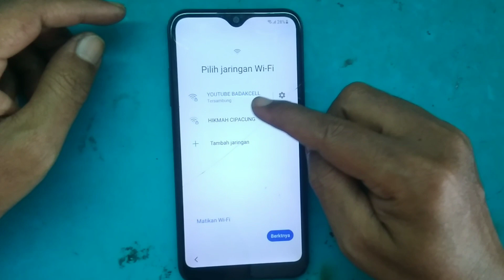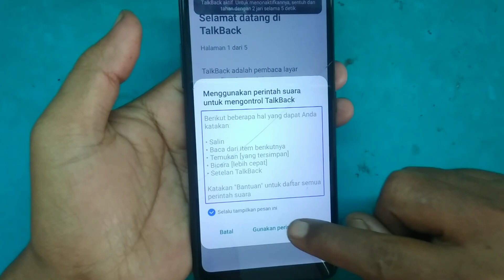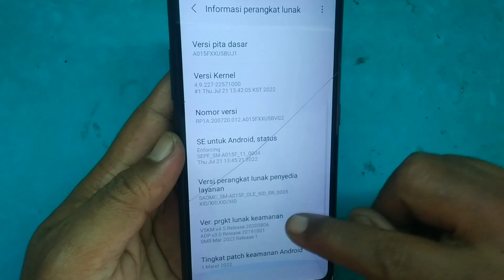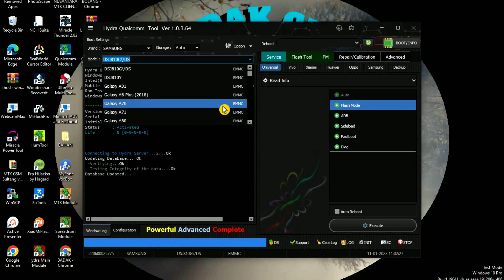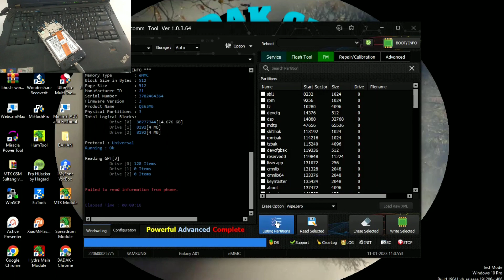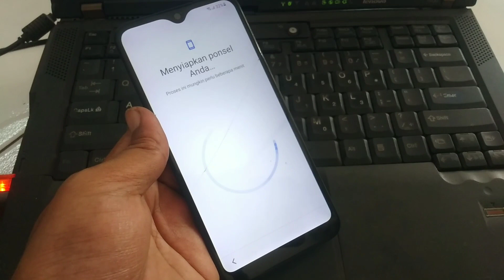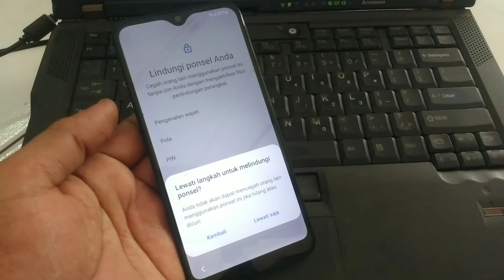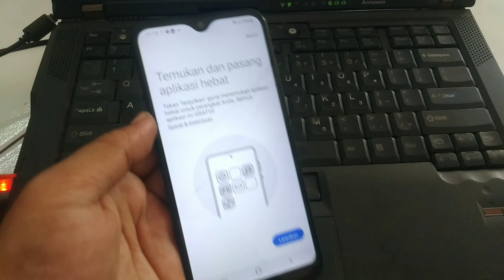Bypass Frp Samsung Galaxy A01, UI 3.1 Versi android 11 security level 1 maret 2022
Semoga tutorial diatas membantu, jangan lupa sisihkan sedikit hasil nota anda untuk amal agar rizki kita semua tetap lancar Jangan lupa Subscribe Channel Badak Cell agar update video video terbaru dan Channel Saung Baraya terima kasih.

pass : hydratool